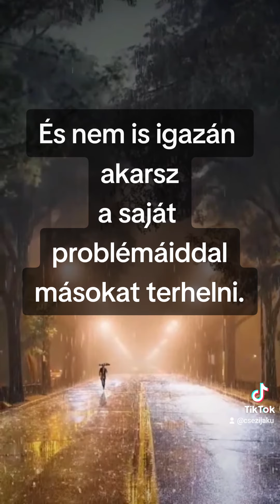2023. augusztus 27.